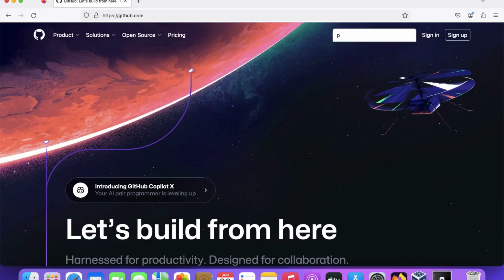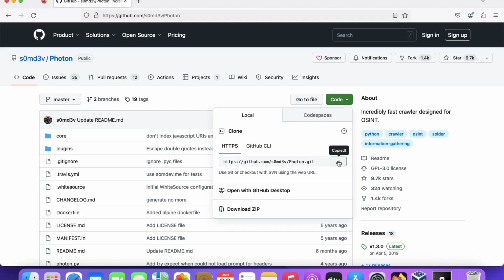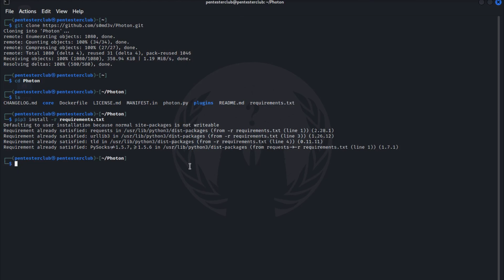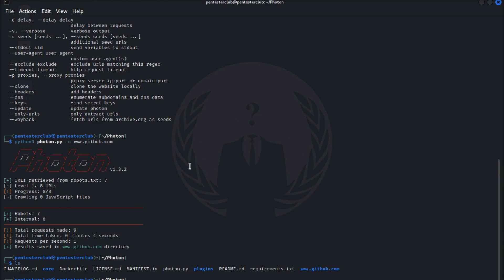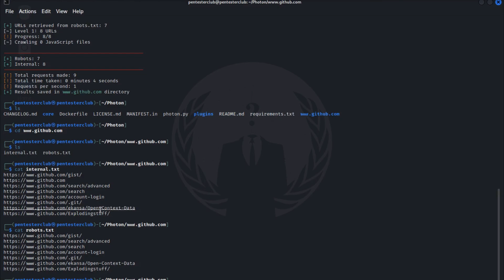Gather Information about a Target Website using Photon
Key Features
Data Extraction

Photon can extract the following data while crawling:

    Intel (emails, social media accounts, amazon buckets etc.)
    Files (pdf, png, xml etc.)
    Secret keys (auth/API keys & hashes)
    JavaScript files & Endpoints present in them
    Strings matching custom regex pattern
    Subdomains & DNS related data

The extracted information is saved in an organized manner or can be exported as json.

Flexible

Control timeout, delay, add seeds, exclude URLs matching a regex pattern and other cool stuff. The extensive range of options provided by Photon lets you crawl the web exactly the way you want.
Genius

Photon's smart thread management & refined logic gives you top notch performance.

Still, crawling can be resource intensive but Photon has some tricks up it's sleeves. You can fetch URLs archived by archive.org to be used as seeds by using --wayback option.
Plugins

    wayback
    dnsdumpster
    Exporter